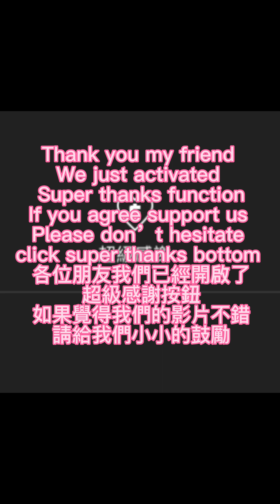氣質出眾的 小野 歌聲動聽心都被收買了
氣質出眾的小野歌聲動聽心都被收買了